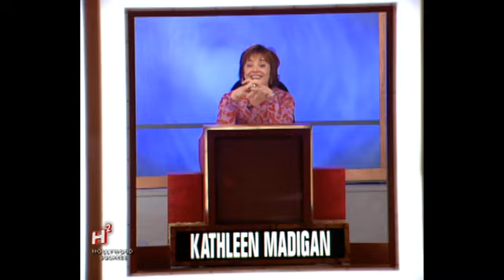Hollywood Squares (Bergeron) Ric (X) vs Tami (O) 2003 (2/2)